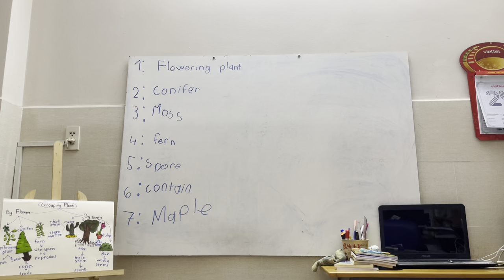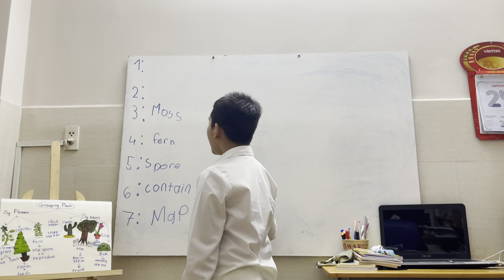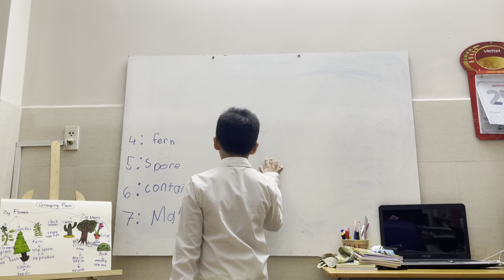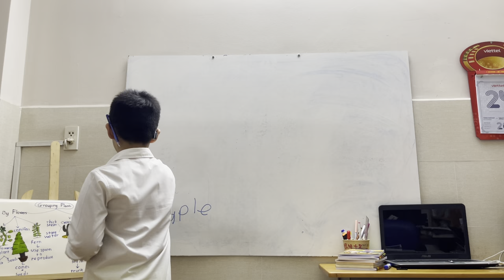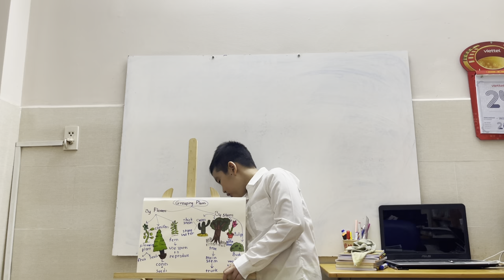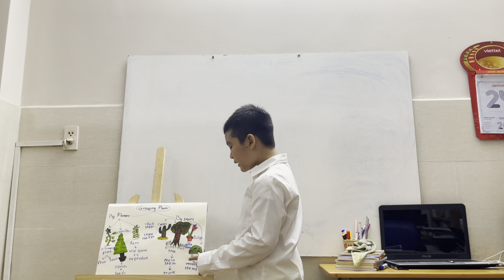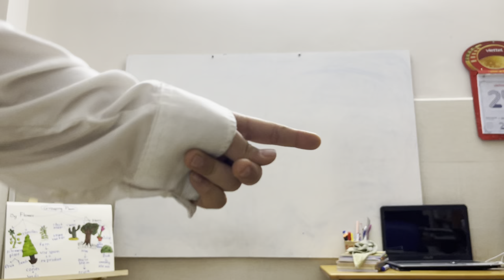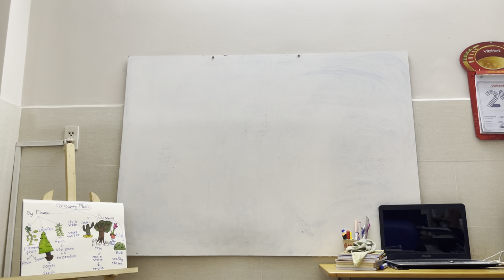Lesson1: Grouping Plants- American Science Textbook Level 4